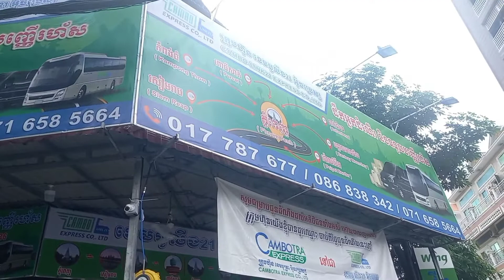Tuesday Morning, Phnom Penh, Cambodia